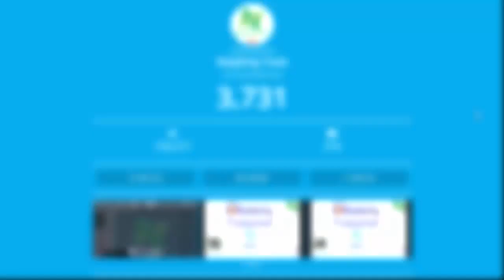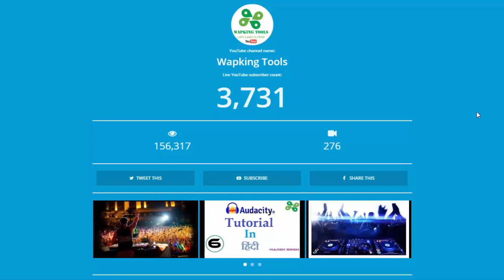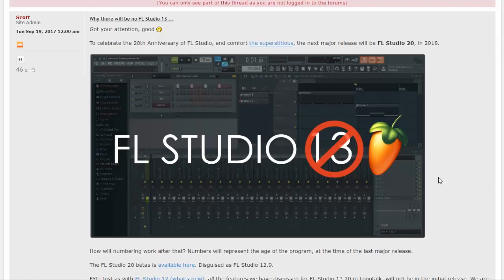FL Studio 20 Launched । Beta Version | Is FL Studio 13 CANCELED? [हिंदी]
Why there will be no FL Studio 13
Got your attention,
To celebrate the 20th Anniversary of FL Studio, and comfort the superstitious, the next major release will be FL Studio 20, in 2018.

Tutorials By -
Harsh Singh (Aman)
DJ HARSH KING MUSIC PRODUCTION
CREDIT/SOURCE►
►Note :- This video is for educational/promotional  purpose only , there is no intension for harming anyone .

Background Music Credit-
Im Not Owner Of These Musics